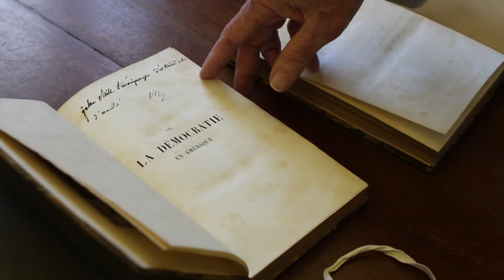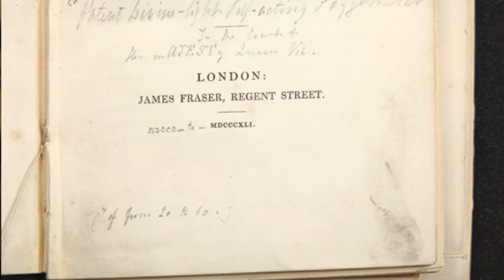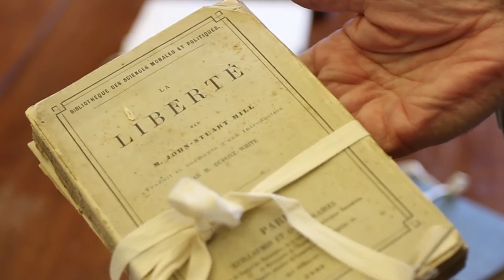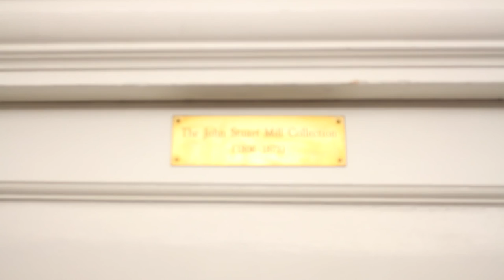The John Stuart Mill Library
Somerville College was founded in 1879 to allow women to study at an advanced level in Oxford.  Not admitted as full members of the university until 1921, the women students nevertheless  followed similar lecture courses and took the same exams as their male colleagues.  They were denied access to the University’s library collections, so the College found other ways of providing books for its students and relied heavily on benefactors for donations.  John Ruskin and William Morris had both given their works to the College in the nineteenth century but in 1906, 3 years after having built its own library, Somerville College received the tremendous news that John Stuart Mill’s step daughter Helen Taylor had left the College a large collection of books that had belonged to him.  The gift amounted to almost 2000 volumes and was left unconditionally, to be used by the students.

Some years later in 1969 the College decided that the books deserved to be gathered together and included in its special collections.  The librarian’s former bedroom was pressed into service as a dedicated space for them and bookshelves were constructed thanks to a legacy from former College Principal Helen Darbishire.  Some of the books were repaired and the collection remained securely behind closed doors with a handful of scholars visiting it every year.

Works in the collection include an author-inscribed copy of Darwin’s The Descent of Man, an author-inscribed copy of Democracy in America by de Tocqueville, a heavily annotated copy of Emerson’s Essays, a first edition of Hume’s A Treatise on Human Nature with extensive pencilled comments by James Mill and annotated copies of translations of Mill’s own work into other languages.

Over the last few years, interest in the collection has increased and the college is now planning not only to conserve and stabilise the books from inevitable deterioration but also to preserve the pencilled marginalia, written by John Stuart Mill and his father the philosopher James Mill  through a programme of digitisation.      Somerville and the University of Alabama are in the process of applying for grants to carry out this work which we hope will commence in 2016.